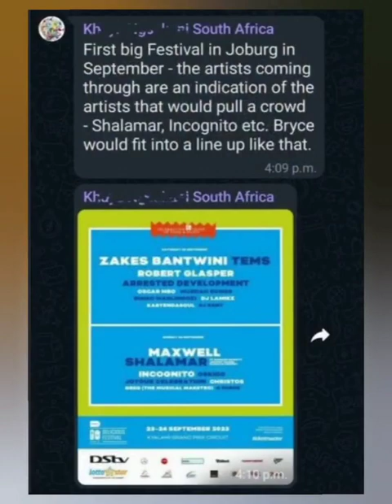Booking Bryce Wilson & Groove Theory lead to D3ath Threats Against Me by him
Booking Bryce Wilson & Groove Theory in Johannesburg was problematic.

It's no wonder Amel Larrieux  refuses to work with Bryce Wilson ; in his words, "She turned down $millions to work with me again"..
Wonder why. He is a psycho narcissist. Disrespected me the whole time. Made work about sex.
Uttered death threats.
Go see for yourself what people have been saying for decades

 After 35yrs of attempting to work with ethically vapid, godless fools, I've had enough. Whether famous or otherwise, it seems they have too many ssues with black women.